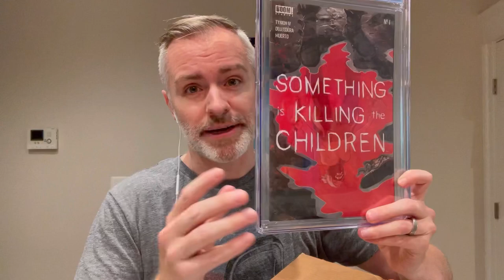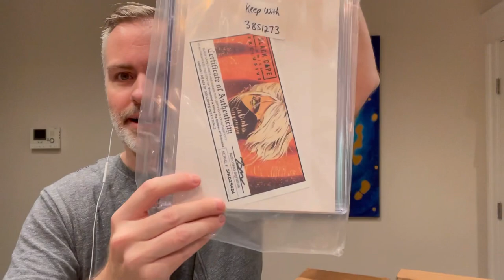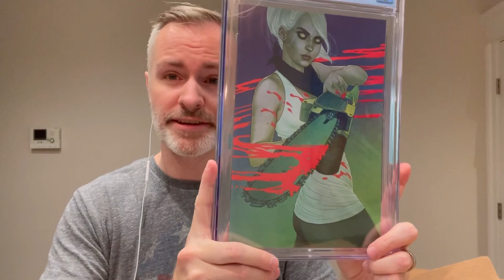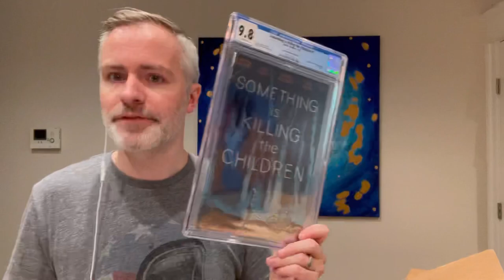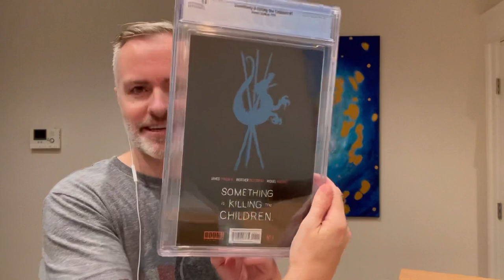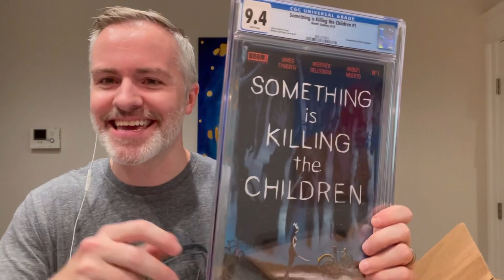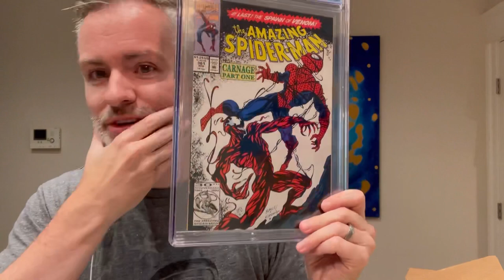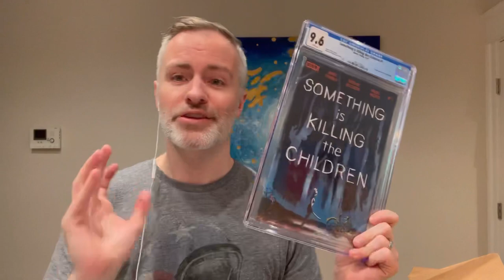Key Comics CGC Unboxing — BOOM’s Something is Killing the Children various printing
Part 2 of my recent CGC unboxing video. If you like this video, leave a comment or click that “thumbs up” to show your appreciation!

I frequently post comics for sale on eBay on Sunday evenings. Check out what’s currently listed for sale at: